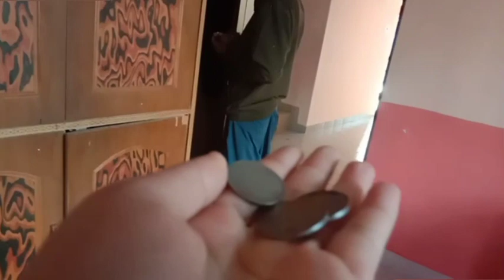CHILDE PARTY 😄❤️✌️||| Maja Aa Gaya 😄Hamse Sikho Childe Banana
CHILDE PARTY 😄❤️✌️||| Maja Aa Gaya 😄Hamse Sikho Childe Banana#krishnapaglani